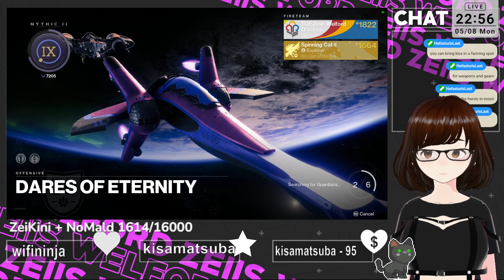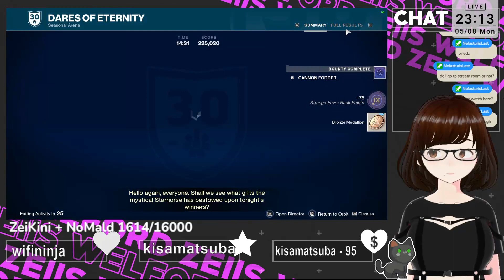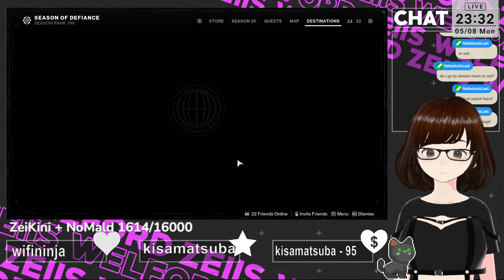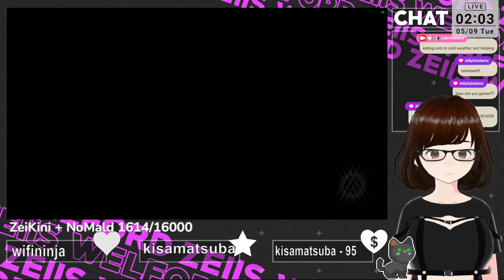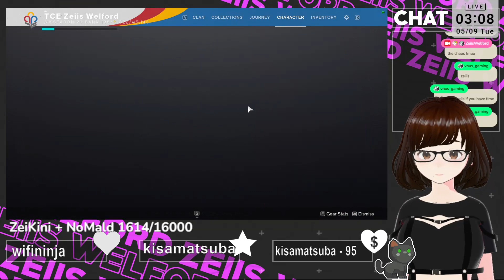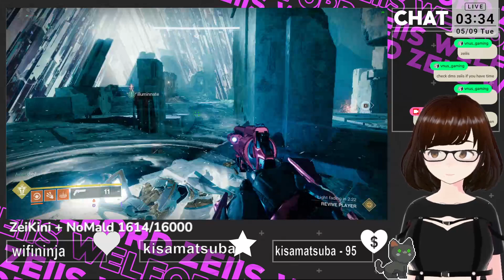[MUTED] Getting that VEX MYTHOCLAST! #2 | [EN/BISAYA/FIL] [162]